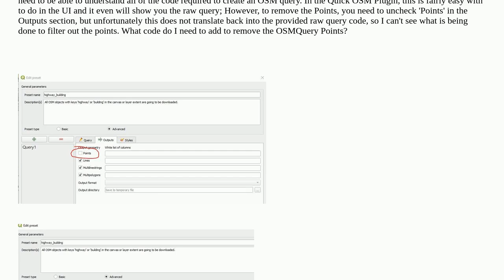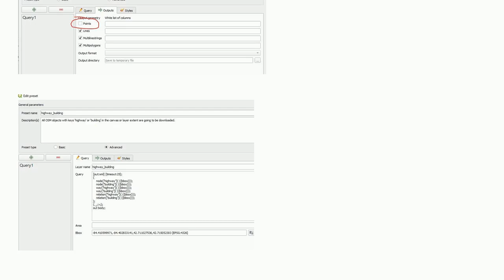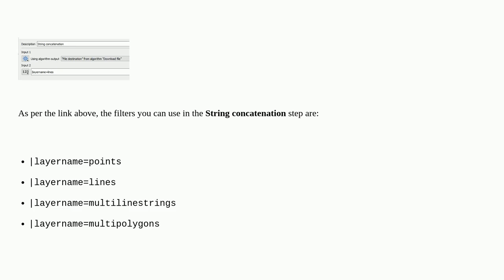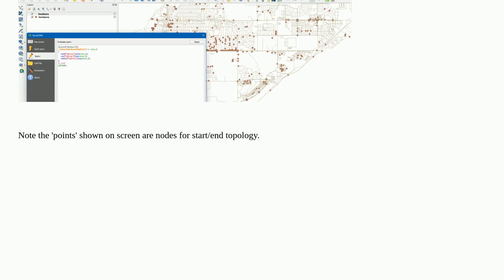Gis: Filter out point layer from Quick OSM using raw query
Filter out point layer from Quick OSM using raw query

A special thanks goes out to the community

  quickosm qgis query